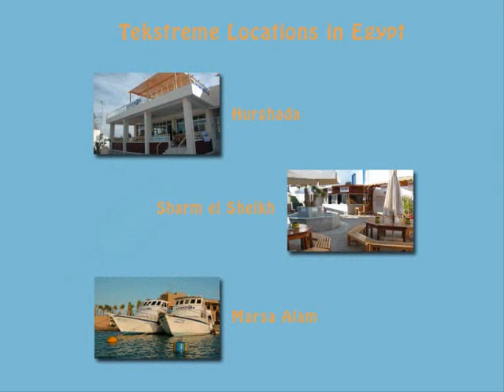Technical Diving in Egypt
Rob from Explorer Travel chats to Cat from Tekstreme about technical diving in the Red Sea. For more infroamtion about techincal diving in Egypt, please